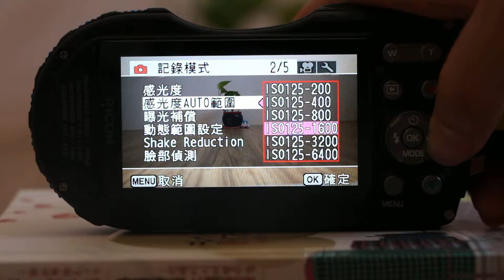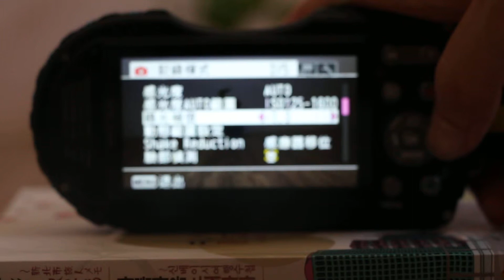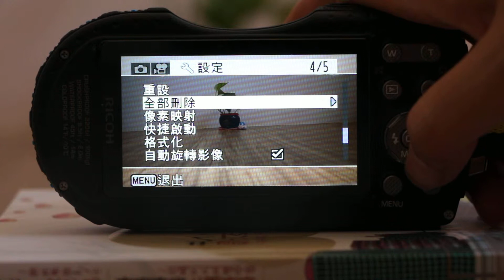Ricoh WG-4 主選單